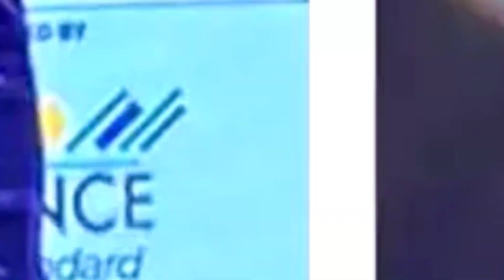The Most Stylish Awards 2023 are won by Rakul Preet Singh and Sushmita Sen.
Rakul Preet Singh and Sushmita Sen won numerous prizes at the Hindustan Times India's Most Stylish 2023 awards.
Rakul Preet Singh and Sushmita Sen